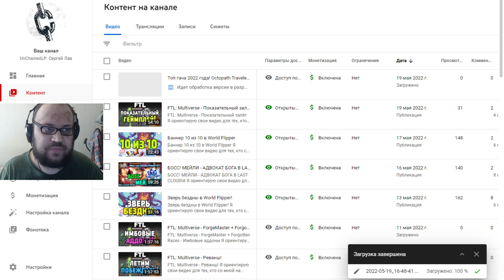Как наградить игрока в гачах?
Я ориентирую свои видео для тех, кто со мной на одной волне, словно мы сидим дружной компанией и обсуждаем разные вещи. Поэтому большинство роликов имеют сквозные темы.

За токсичность и критиканство в комментариях - сразу же бан без разбирательств (даже если я в чём-то ошибся или не прав - поправить можно и в уважительном тоне). За долгие годы ведения канала мне окончательно надоело общаться с кем-то, кто проявляет вражду и ставит себя выше по каким-либо надуманным предлогам. Я здесь в первую очередь для приятного общения с разумными, культурными и адекватными людьми, кто способен грамотно выражать своё мнение. Поэтому кого этому не научили идут мимо.

Стать Патроном канала и помочь в развитии Подкаст - Вся правда о Патронстве

Для материальной поддержки автора:
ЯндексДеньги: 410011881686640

Данный канал посвящен гачам и Инди играм. Вы увидите русские летсплеи, обзоры, основы, мнения на - Robocraft, rust, terraria, Space Engineers, starbound, kenshi, factorio и прочие. А так же обзоры, мнения, советы, прохождения, гайды. Уникальные видео по Lego Technic - модели и самоделки, советы. Подкасты на разные темы, стримы, игровой сериал и многое-многое другое!